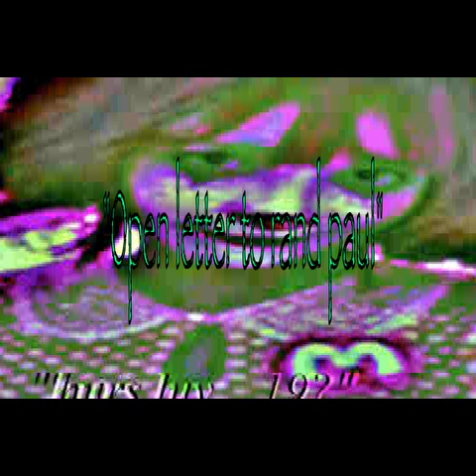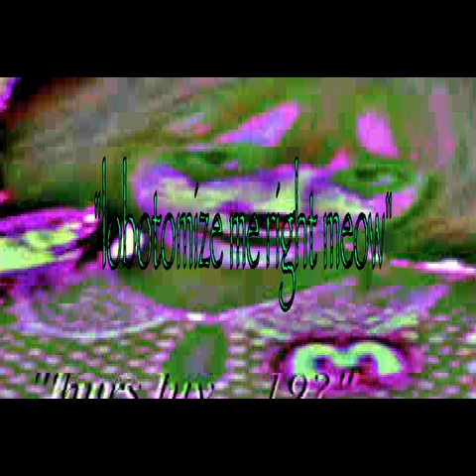HORSELOVE19 FULL ALBUM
amazing azzimgna meow meow 2 america and love u all. big day from the slammer alert